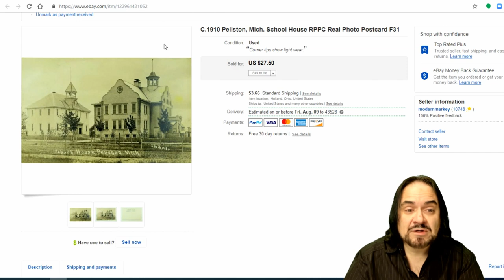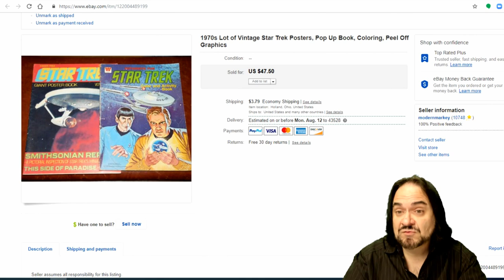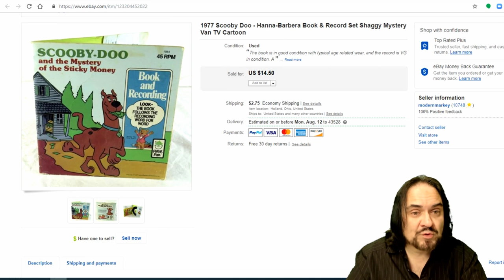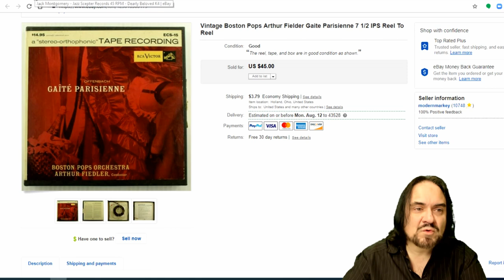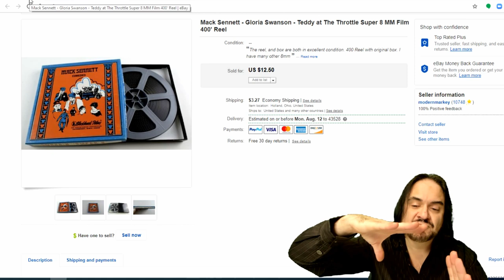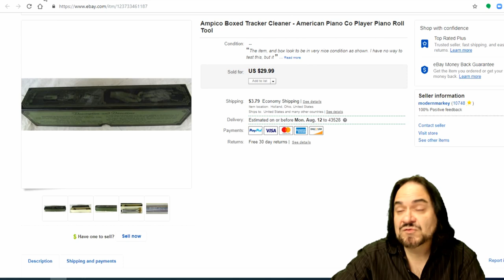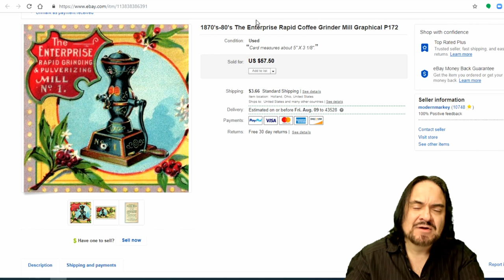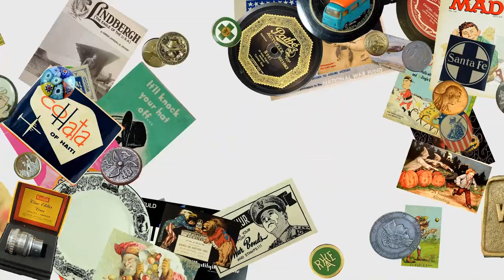Money From Nothing Selling on eBay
Some of the Mailing Supplies We Use:
2" Table Top Tape Dispenser
2” Tape For Dispenser Above
6" X 9" poly mailing bags
10” X 14” & Larger Poly Mailing Bags